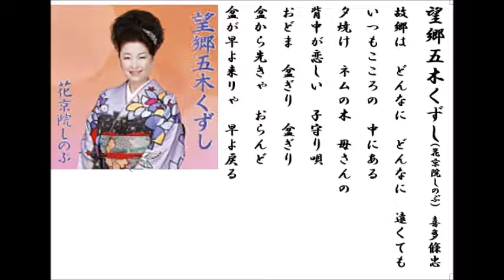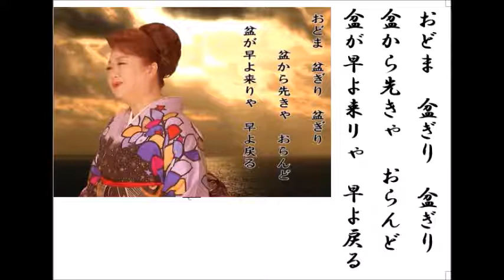詩吟・歌謡吟「望郷五木くずし(花京院しのぶ)｣ 喜多條忠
花京院しのぶの最新歌です。月刊カラオケファン、歌の手帖、10月号より。